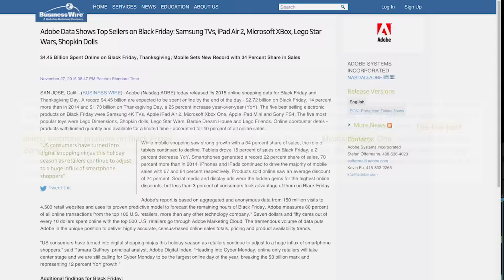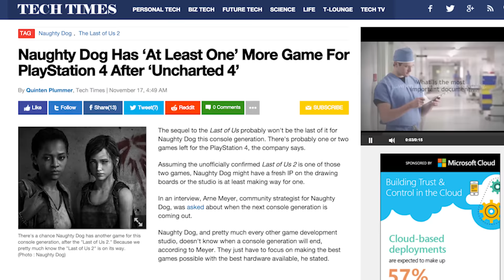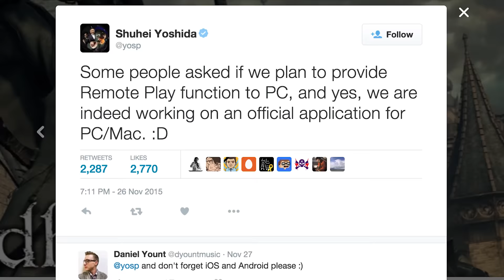PS4 Unlocks More Power? The Know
The PS4 unlocks it's 7th core to developers. What does it mean for gamers?​